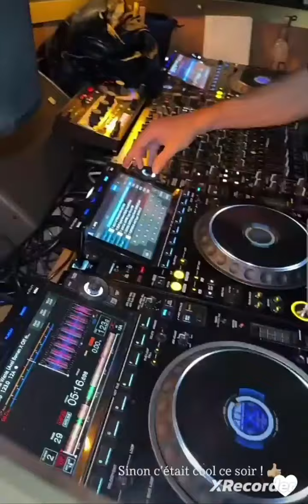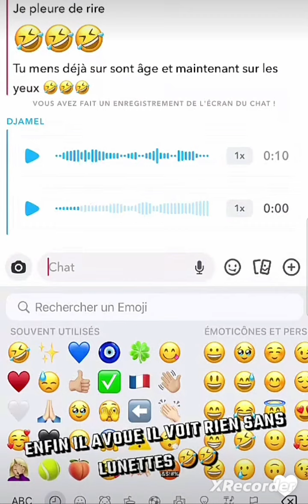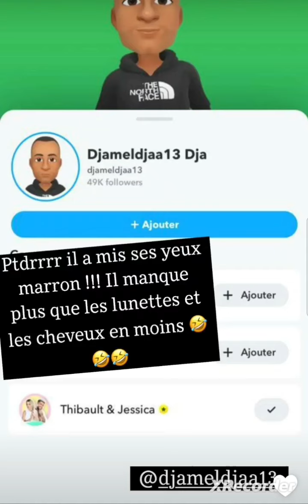Jessica Thivenin "je n'ai pas honte de dire que je consulte pour ma santé mentale "😉